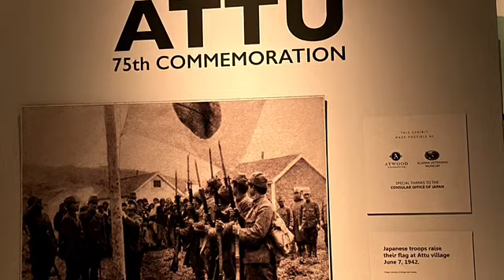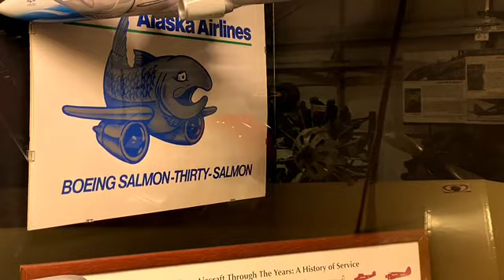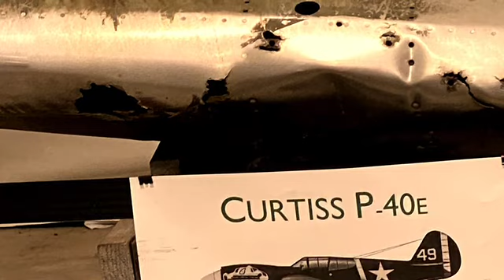Jets, Seaplanes, and History O my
Gone Flying with the family in True North Style.